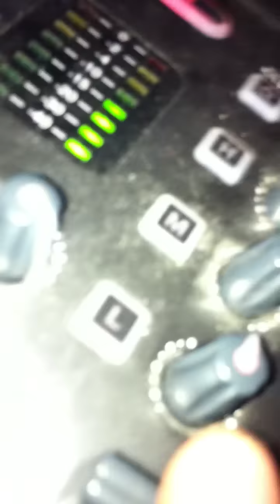Roadblock @ Batley Frontier - 25/08/2011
Batley going mental!! Beach party at the frontier! Wicked as always guys! :) x